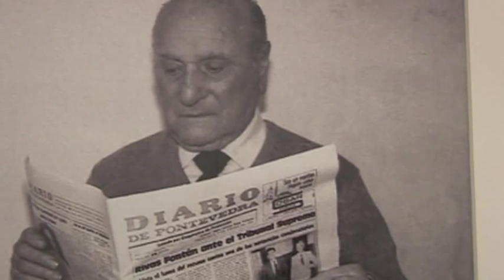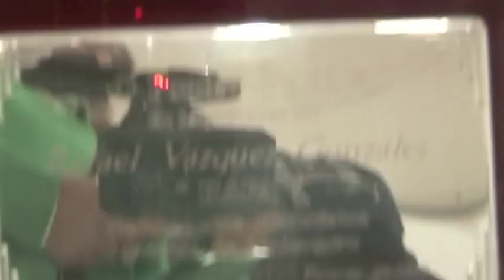Retratos na Rúa, Foto Rafa 1950-1970 momentos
Hoy día 3 e Junio se inaguró  en el Sexto Edificio del Museo de Pontevedra la exposición fotográfica,Retratos na rúa.Foto Rafa 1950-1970, que se podrá visitar hasta el próximo día 3 de julio.
El interés que ha despertado entre los pontevedreses, esta exposición, a convertido el acto de apertura en multitudinario.
Esta exposición nos lleva a dar un paseo por la vida cotidiana de la época, la ciudad calles, plazas y sus gentes.
El Museo de Pontevedra incorporó a sus fondos el archivo fotográfico de Rafael Vásquez Gonzalez,  conocido en nuestra ciudad por Rafa.
En esta exposición incluye 150 fotografías  de las más de 75.000 que hoy en dia forman parte de los fondos del Museo de Pontevedra, realizadas por Rafa entre 1950 y 1970.
La exposición se complementa con diversos objetos pertenecientes al fotógrafo, cámaras, premios y retratos.
Editamos a continuación la primera parte de este acto de apertura, intervienen, el Sr. Alcalde de Pontevedra Sr. Lorez y Rafa Vázquez nieto del expositor.